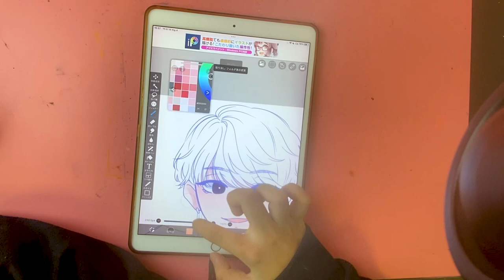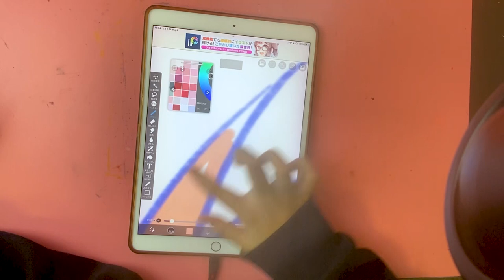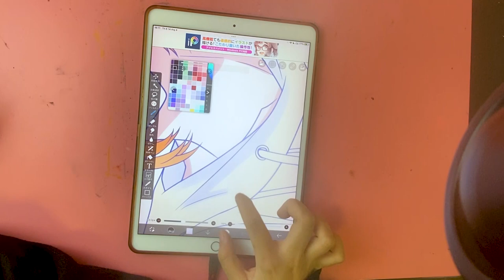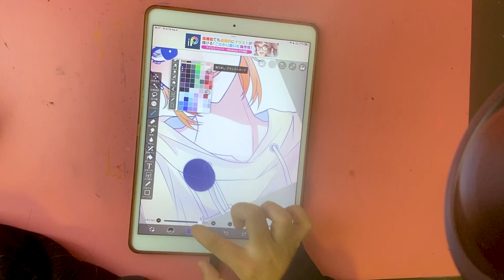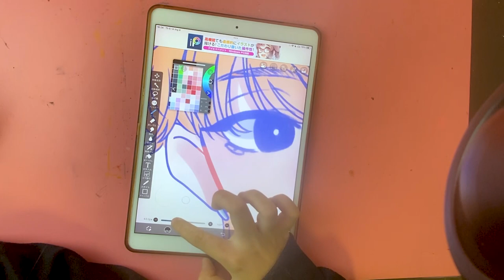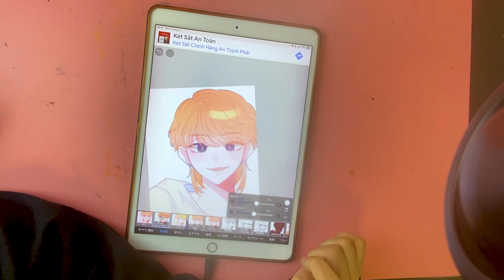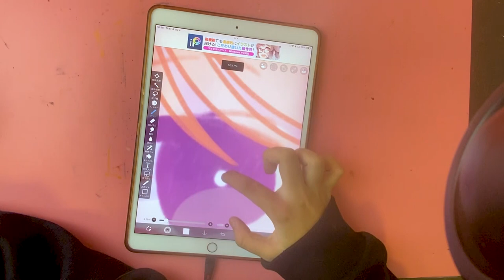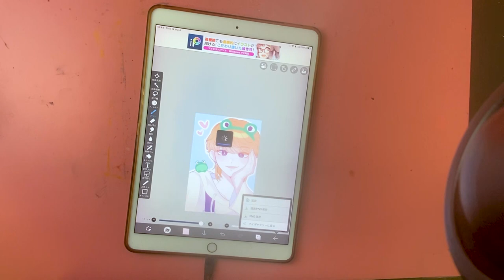Very funny coloring picture when drinking ice water